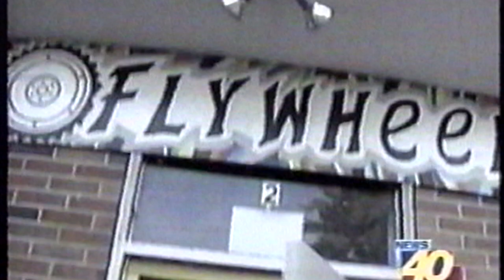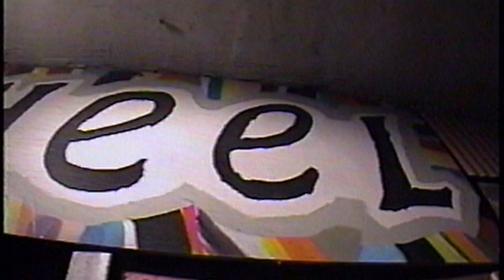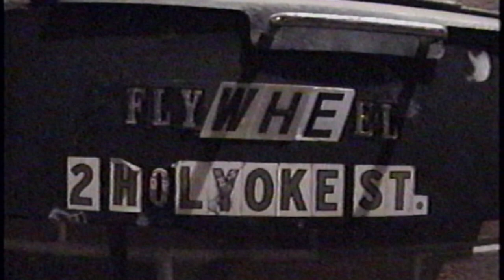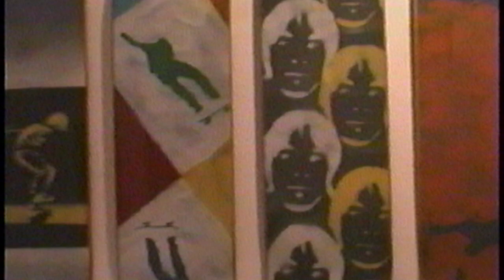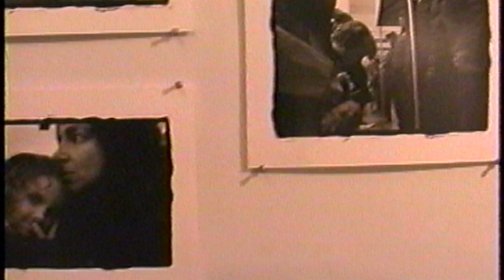Flywheel 5 Year Anniversary Retrospecticus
Flywheel 5 year anniversary video produced by Aaron Piziali in 2004 featuring local faves (Tizzy, The Warren Commission, New Radiant Storm King, Diana Davies, MC Scorpio, & more) as well as national acts like Fugazi and Sonic Youth. Also includes clips from Flywheel's Halloween Haunted House, an art show, and the legendary "Requiem for an Egg" rock opera.

3:03 - Grand Opening ribbon cutting
3:53 - Diana Davies
6:10 - Tizzy
8:07 - The Warren Commission
8:55 - The Hutus
10:03 - Cappuccino Jellybeans
10:41 - MC Scorpio
11:40 - High Tide
12:24 - Barn Owl
13:48 - Cindy Bow
15:34 - Kelsey Flynn
16:41 - Dingo Roi
18:56 - The Modern Sound Collective (Starpoli/Karetnik duo)
20:23 - Craig Colorusso
22:36 - New Radiant Storm King
28:08 - unknown
30:18 - Requiem for an Egg
32:53 - Steverino
34:35 - Ben Ross
36:25 - unknown
37:53 - The Warren Commission
39:00 - Surgeon's Photograph
41:30 - Haunted House
45:08 - Sonic Youth
48:37 - Tex Allen
50:38 - Fugazi